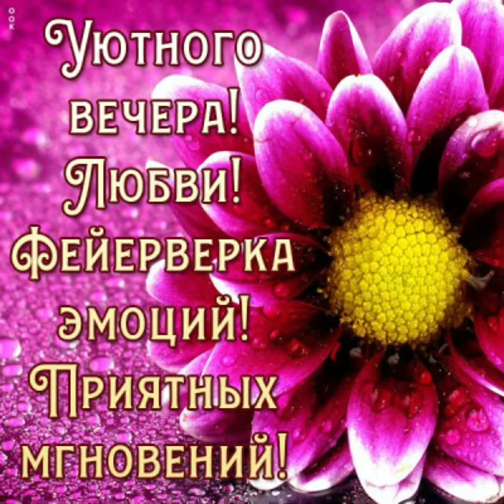Добрый вечер 🌼🌼🌼 Прекрасного настроения и душевного тепла 💖💖💖